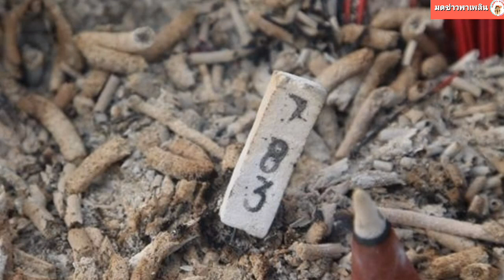ยิ่งให้ยิ่งได้ หนุ่มโพสต์บอก โชคดี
ยิ่งให้ยิ่งได้ หนุ่มโพสต์บอกโชค